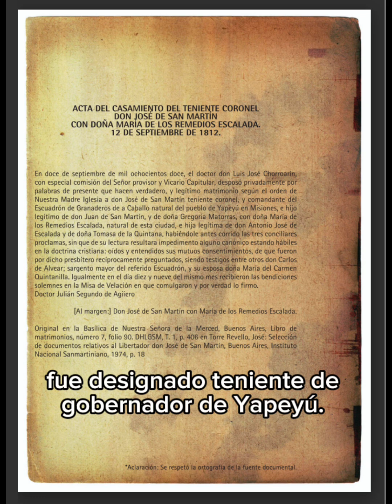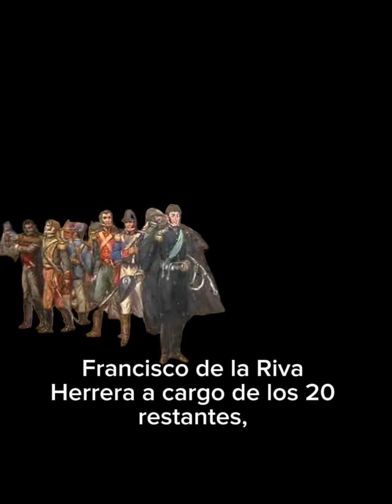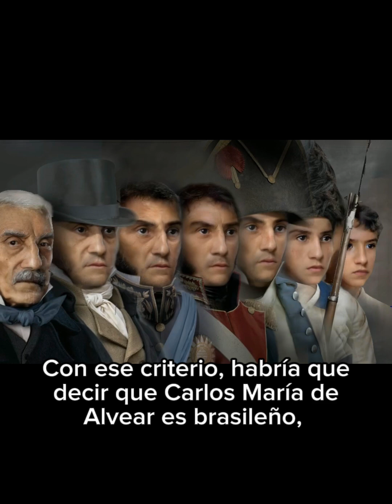Sabías que; San Martin es Misionero (IA)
CONOZCAMOS AL GENERAL SAN MARTIN SU NACIMIENTO Y SU APARIENCIA SEGÚN IA

San Martín ¿es misionero o correntino?: la respuesta de IA
Gemino marcó en primer lugar que “San Martín nació en Yapeyú, territorio de las Misiones, el 25 de febrero de 1778. En esa época, Yapeyú no era parte de la provincia de Corrientes, sino que formaba parte de las Misiones Guaraníes.”

“San Martín se consideraba a sí mismo como misionero. En su acta de matrimonio con Remedios Escalada, se declaró como “natural del pueblo de Yapeyú en Misiones””, agregó.